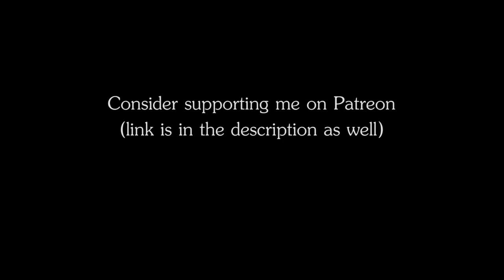RPG | D&D Ambience - Lost War / Return of the Defeated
The ambience of a defeated army returning and carrying their wounded. Women cry and lament about those who died, while ravens circle overhead and a funeral bell tolls.

Plot ideas for this ambience:
- End of the war
- Plotting a revenge for a defeat